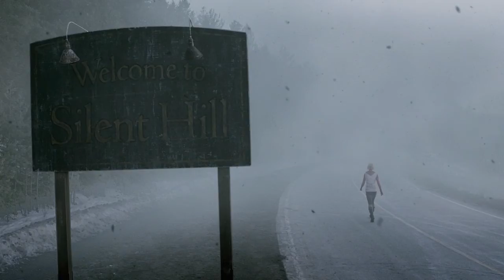Silent Hill II Theme Of Laura (Acoustic Cover)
Hey my first Cover ! ok. no its not good but... I forgot what I wanted to say...
Use this music if you want
if you could mention me it would be awesom but you dont have to.

Hey mein erstes Cover ! Naja...
Da ich in den letzten Wochen kaum Zeit hatte an Video`s zu arbeiten
habe ich mir gedacht dass ich mal wieder was anderes (und relativ schnell abhandelbar) mache.
Es ist bei weitem kein Profi Cover und ich habe es mit den billigsten aufnahmemethoden aufgenommen.
Ich hoffe es gefällt trotzdem dem ein oder anderen.
Falls ihr wirklich die musik benutzen wollt steht es euch frei sie für alles zu nehmen. Wäre nett wenn ihr mich dann erwähnt, muss aber auch nicht unbedingt sein.
Ich hoffe ihr habt dennoch spaß beim hören meiner Interpretataion von Theme of Laura.
Ach ja. Ich weiß ich habe kein Taktgefühl und kann weder mandoline noch Gitarre richtig spielen... es macht halt zu viel spaß..naja
Wer geneauer wissen will was ich benutzt habe:

Harley Benton Ovation Klon 80 €
Harley Benton e-Mandoline um 50 €
Vernichtete Seiten um 10 € (6-8 Monate schon im Gebrauch)
T-bone SC400 um knapp 60€
Ein Europack Mischpult (8ter)um 40€
und ein UCA 222 um 30 €